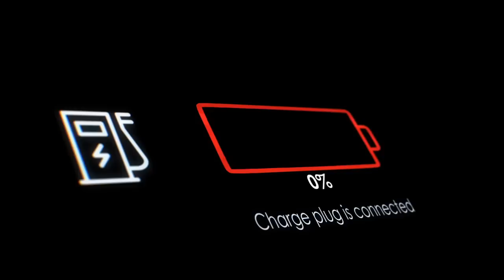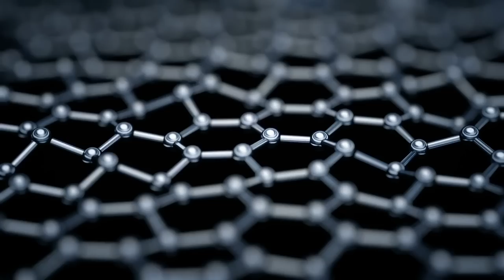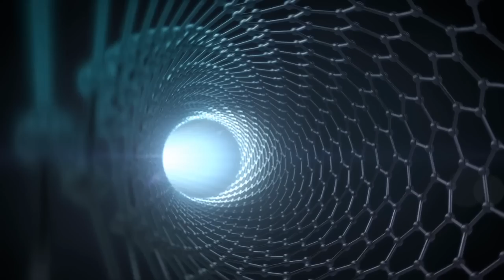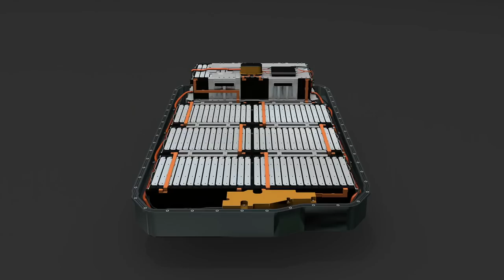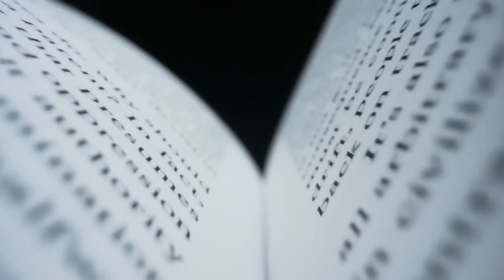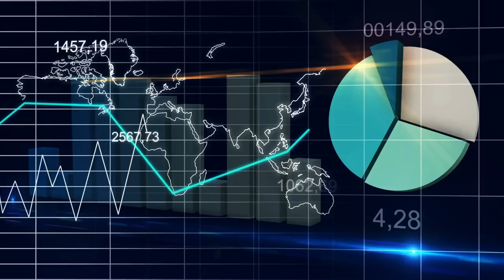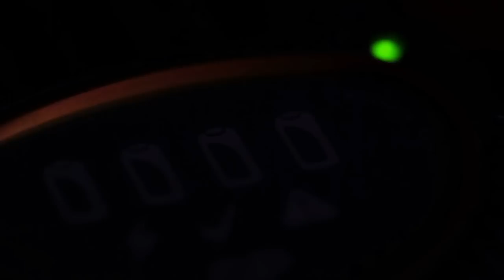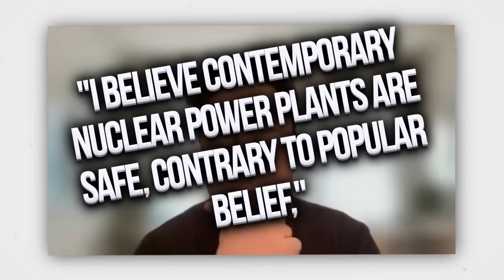IT HAPPENED! Elon Musk FINALLY Reveals Nuclear Diamond Battery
IT HAPPENED! Elon Musk FINALLY Reveals Nuclear Diamond Battery 2023

Here, at the "Elon Musk Zone" channel, we transform the original content from shows, podcasts, and key-notes with Mr. Elon Musk, to provide the viewers with a more immersive experience. We hope to educate as many people as possible through this channel.

1. The videos have no negative impact on the original works.
3. The videos are transformative in nature.
4. We use only the audio component and tiny pieces of video footage, only if it's necessary.